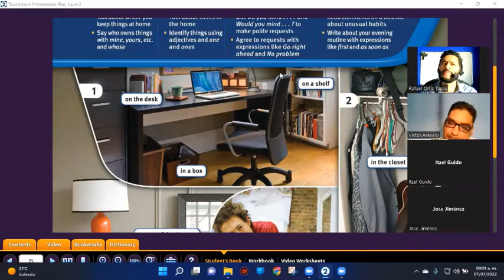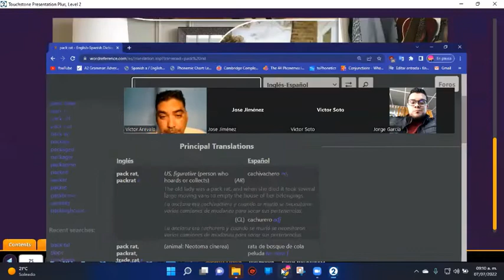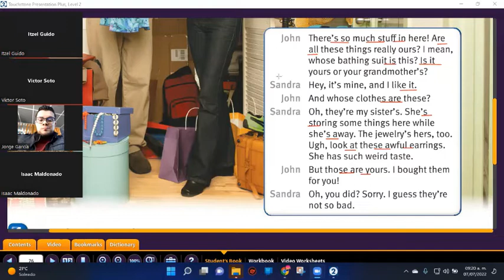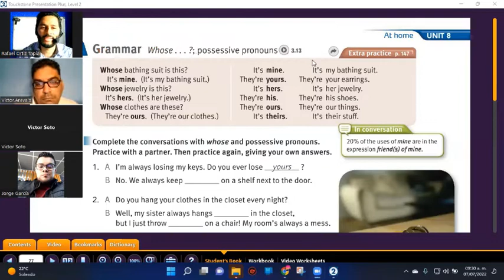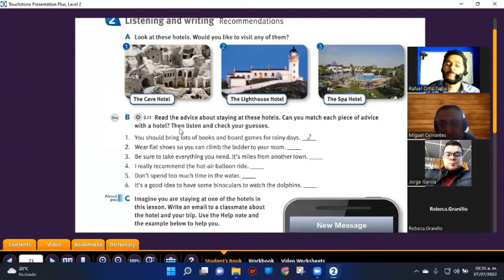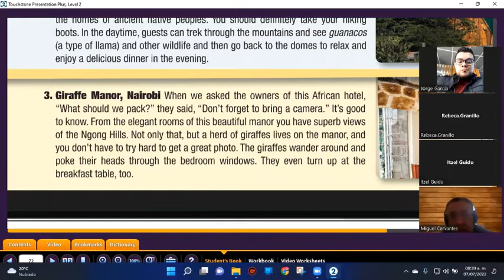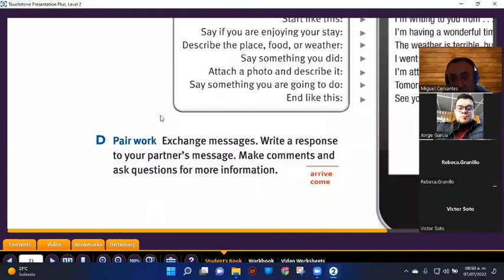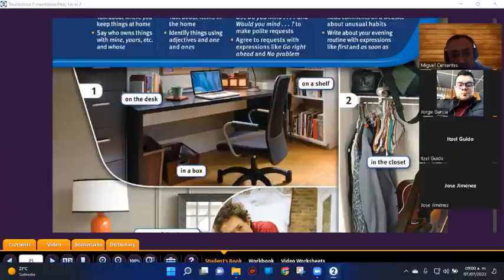Teacher Rafael´s Class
This is teacher Rafael´s class.
This lesson took place on July 07th. 2022.